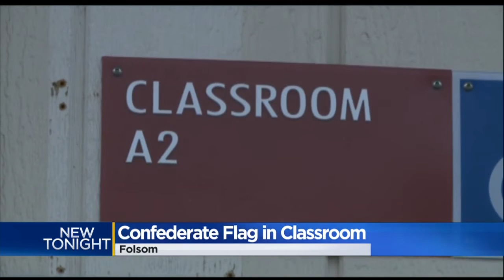Folsom Teacher On Leave After Confederate Flag Found Hanging In Classroom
According to school officials this isn't the first time the teacher has been brought up on racist allegations.